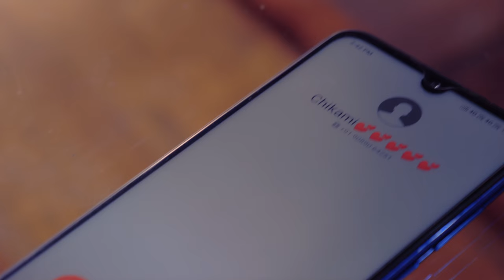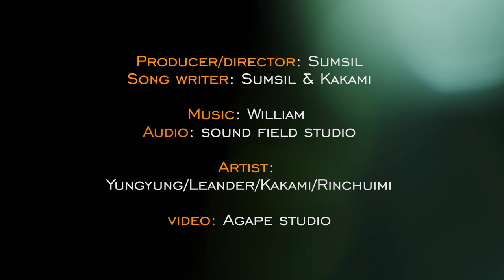PHAKHAMEI | Yung Yung, Leander, Kakami & Rinchuinao | Official Music Video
Song : PHAKHAMEI
Producer/director : Sumsil
Lyrics & tune : Sumsil & Kakami
Music & Recording : William (Sound Field Studios)
Video & Editing : SongSong Leivon (Agape Studio)
Makeup artist : Athoi Shaphungkhok
Location: PENTA PG, Lk. Thanmi's family residence( my uncle) and my residence.
Links :
Sumsil

Facebook : Yung Yung Khamrang | Leander Kamson | Chikami Raihing | Rinchuinao Muivah

Use of the song in any form audio or video without permission will lead to legal action.
So I, kindly request not to upload the song in another channel.